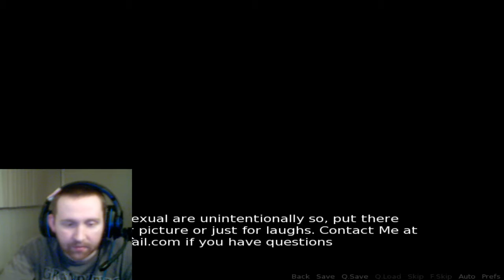five nights in anime the novel starring mangle peekaboob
oooooohhhh who lives in a cove under the curtains mangle fat booty!